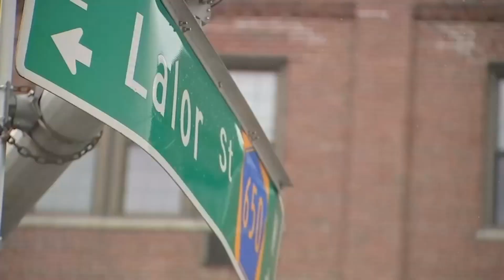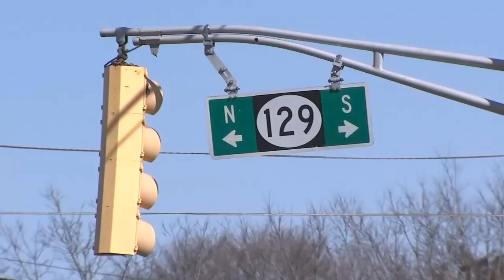The Worst Intersection in America... is right here in Trenton.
The worst intersection in America for pedestrians is right in your backyard. This video would not be possible without sources from nj.com, midjersey.news, and ABC6 Philadelphia.